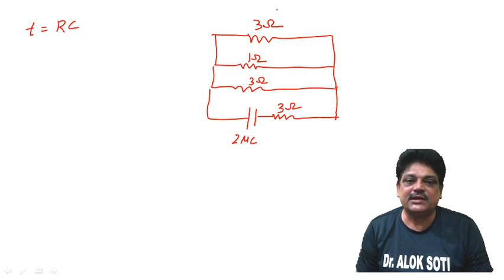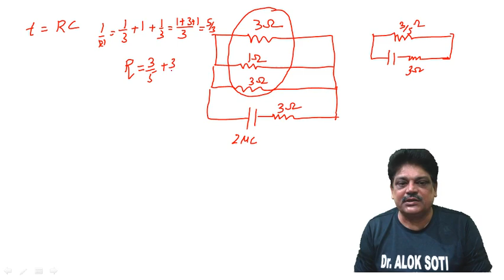In a circuit shown in the figure, the capacitor 𝐶 is initially uncharged and the key 𝐾 is open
In a circuit shown in the figure, the capacitor 𝐶 is initially uncharged and the key 𝐾 is open. In this condition, a current of 1 A flows through the 1 Ω resistor. The key is closed at time 𝑡 = 𝑡0. Which of the following statement(s) is (are) correct? [Given: 𝑒−1 = 0.36]                                 [IIT Adv 2023]